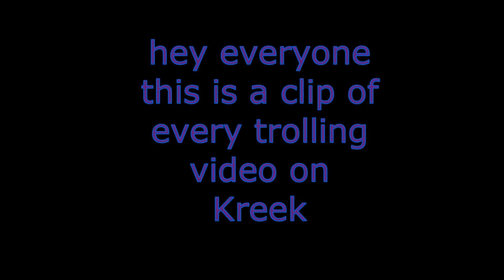Trolling KreekCraft Montage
Today I put together all my trolling KreekCraft videos!